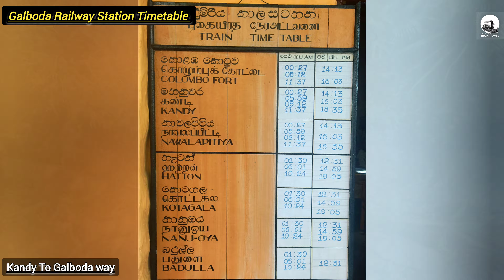Low Budget Trip එකක් යමුද ? Traveling To Galboda waterfall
"   ගල්බොඩ ඇල්ලට කොළඹ සිට මා ගිය ගමන "

Colombo Fort to Kandy and badulla express train with ( udarata manike )

Colombo Fort -8.30am
kandy - 11.05am
galboda - 13.15am